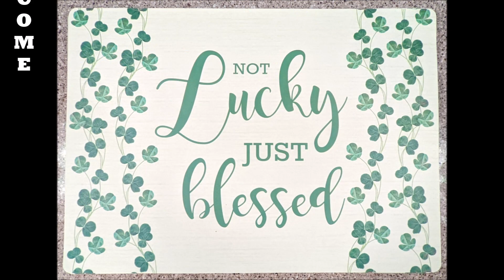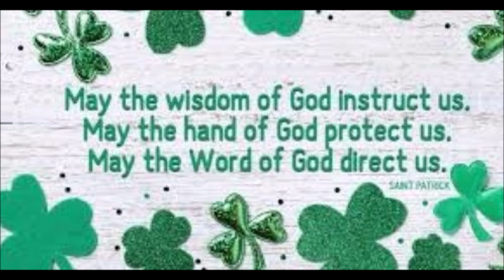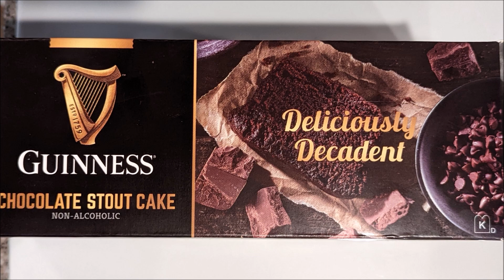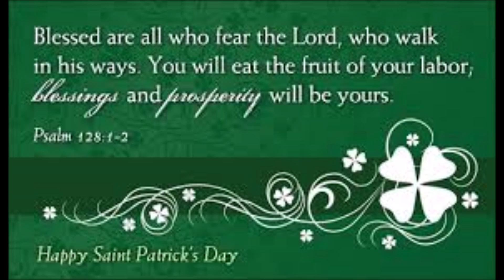St Patrick's Day Celebration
Celebrate Saint Patrick's Day and see what he and Arthur Guinness had in common.